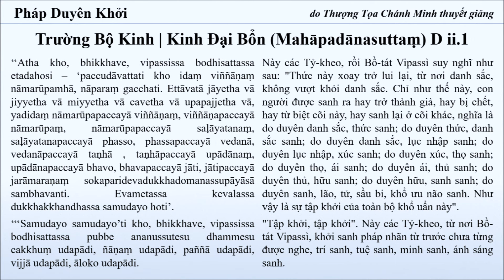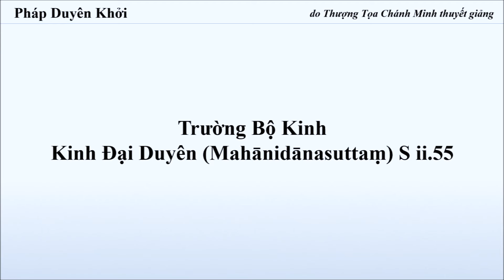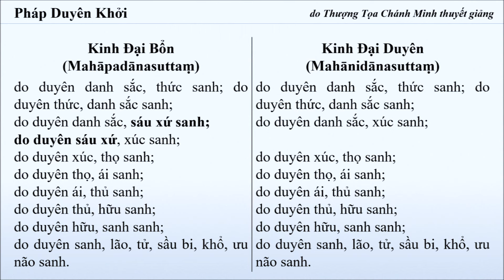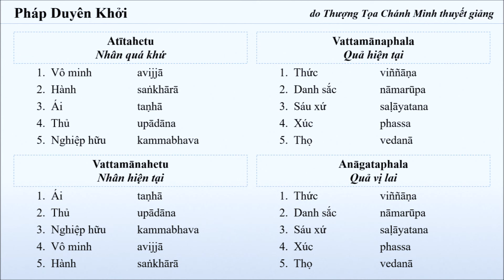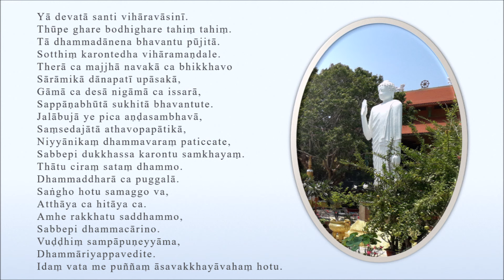4. Pháp Duyên Khởi / Bồ Tát quán xét Lý Duyên Sinh / Tùy thuận Duyên sinh